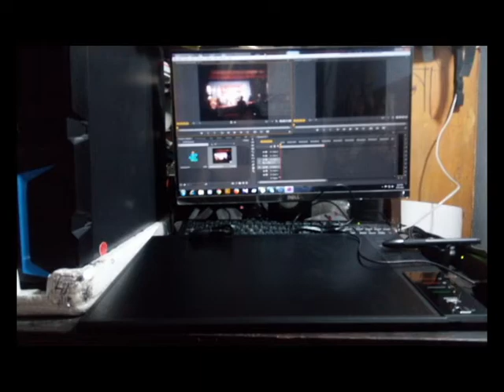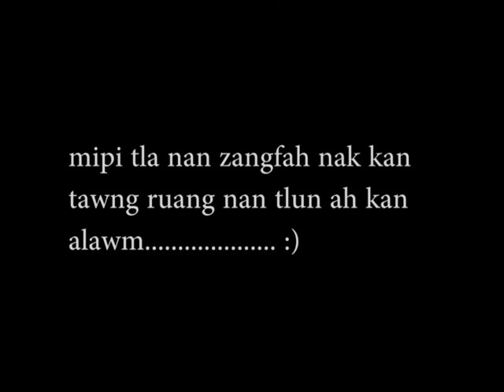BAWM song by HEART BEAT band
valrual song and HEART BEAT PHOTOS---
practicing at practice pad without bassist/bass guitar :) ..  avoid some noisy sound